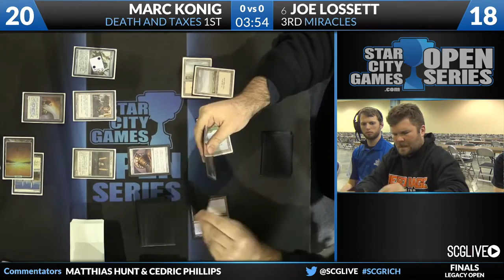Legacy's Allure - Ep. 22, Aether Vial with Phil Gallagher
On this episode of Legacy's Allure, we're talking about Aether Vial. That's right, an entire episode dedicated to a single card! The tricky artifact is far more that it first appears, and Phil Gallagher, host of Thraben University joins us to talk all about it!